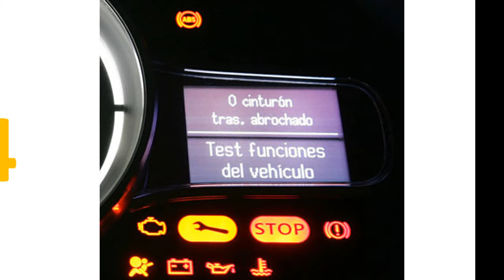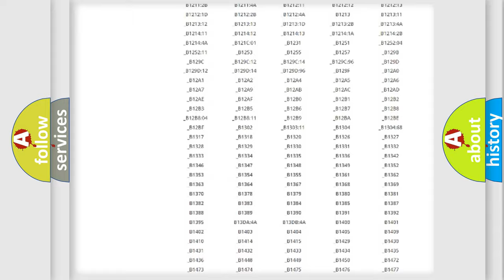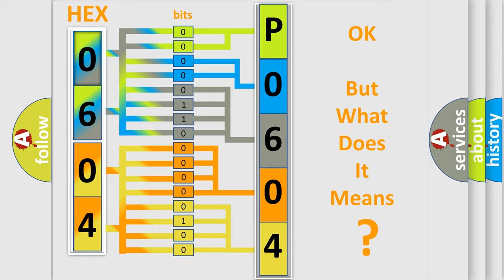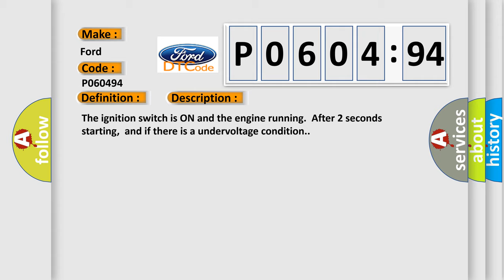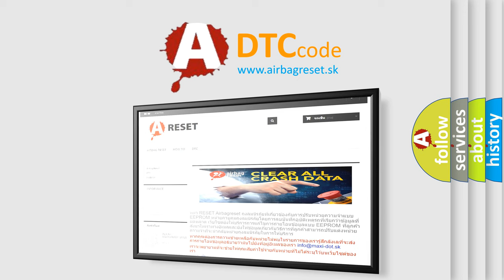DTC Ford P0604-94 Short Explanation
Contents:
0:21 Basic DTC analysis according to OBD2 protocol standard.
1:48 Insight into programming
2:58 A diagnostically understandable description of the Diagnostic Trouble Code
3:05 Basic error definition

Make:
Ford
Code:
P0604 94
Definition:
Rear Wheel Speed Signal Erratic
Description:
Cause:
Failure Type:
Unexpected Operation
This sub type is used for failures where the control module has detected that the component is operating in a way or at a time that it has not been commanded to operate.